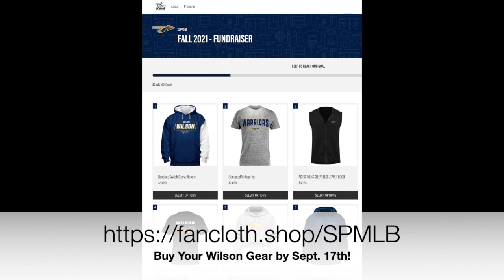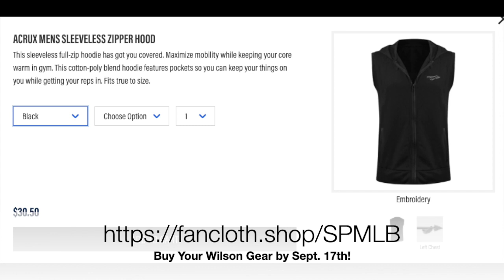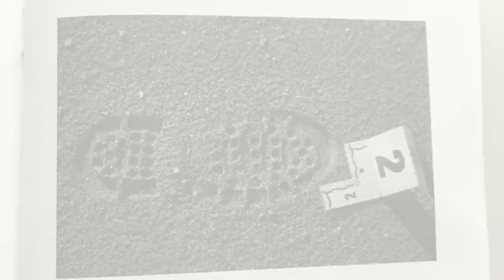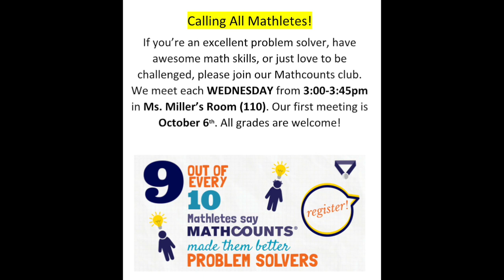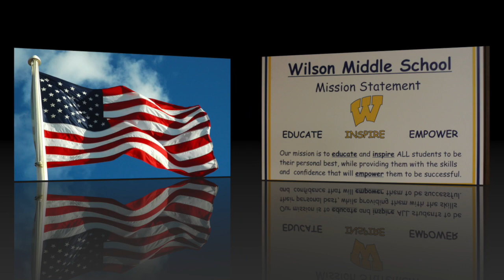WMS Morning Announcements 10-6-2021